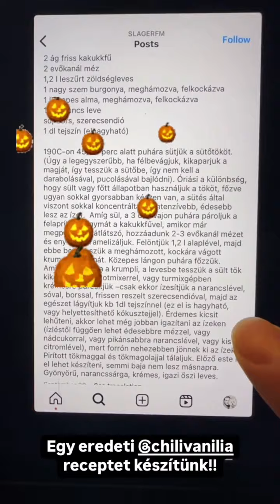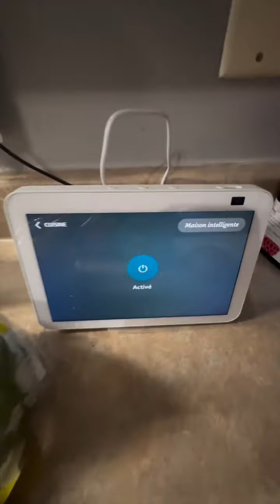Cyla Sztori: CYLA IN CANADA 10. rész (2024/10/13) | Kajdi Csaba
Üzleti megkeresések:
NuHeadz Talent Management